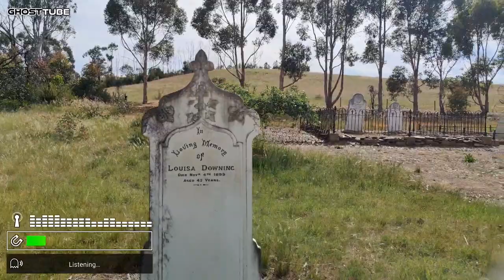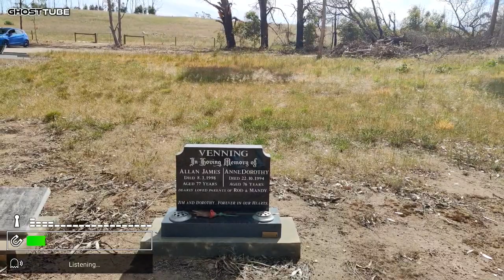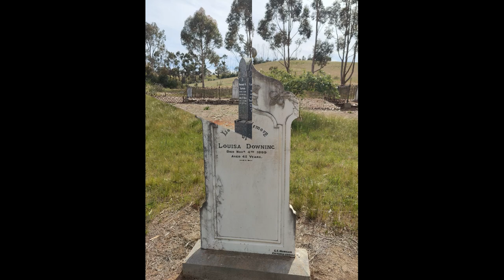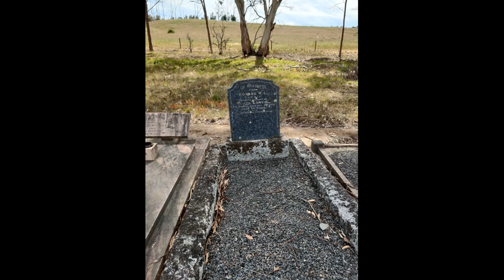Whispers Amongst the Tombstones A Tale Told to Leave Harrogate Cemetery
Embark on a chilling journey with "Told to Leave Harrogate Cemetery by Spirits as Soon as We Got There." In this gripping account, witness an unsettling tale unfold as unseen forces, guided by spectral whispers, compel individuals to vacate Harrogate Cemetery immediately upon arrival. Dive into the eerie atmosphere, feel the supernatural presence, and experience the uncanny as the spirits enforce an otherworldly mandate. This is a haunting narrative that explores the inexplicable, leaving you on the edge of your seat from the very first encounter.